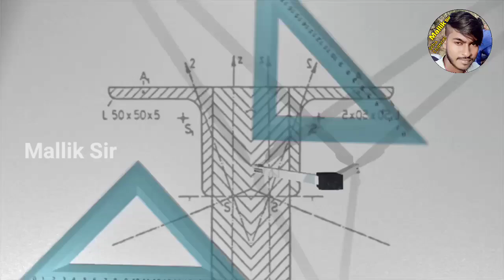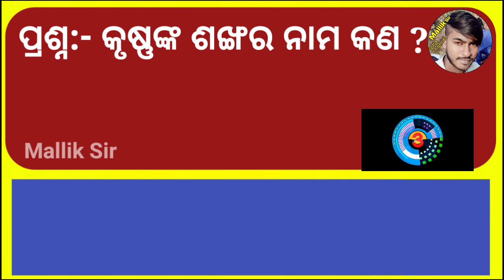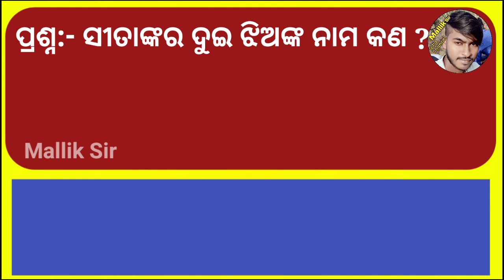30 Mahabharata Questions and Answers | Odia General Knowledge | Mahabharata Quiz in Odia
30 Mahabharata Questions and Answers | Odia General Knowledge | Mahabharata Quiz in Odia